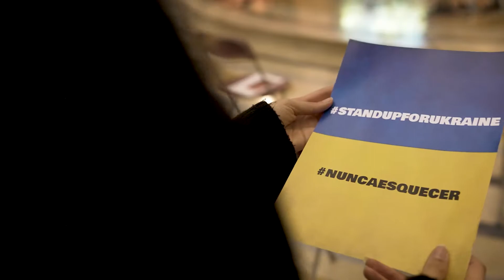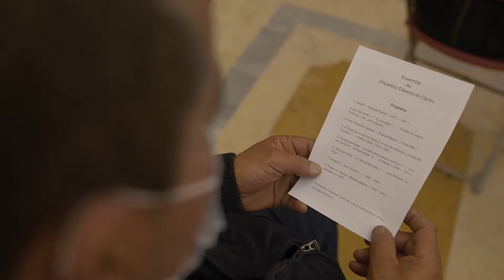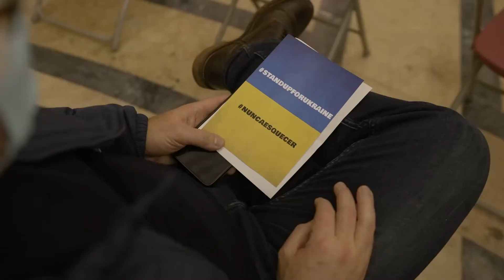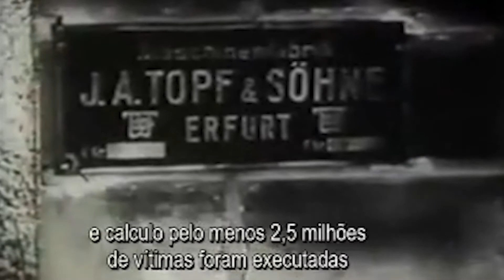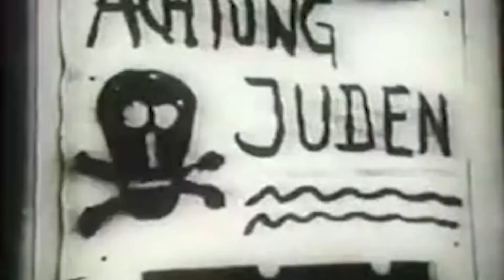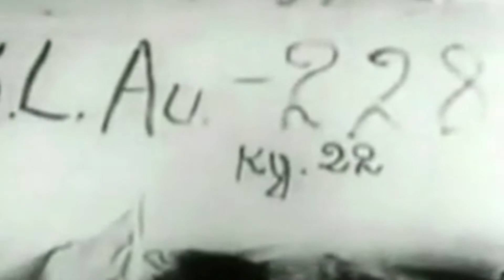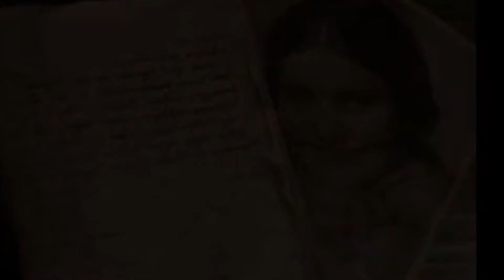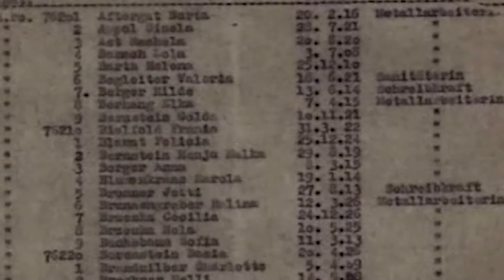PANTEAO NACIONAL - NUNCA ESQUECER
Orquestra Clássica do Centro